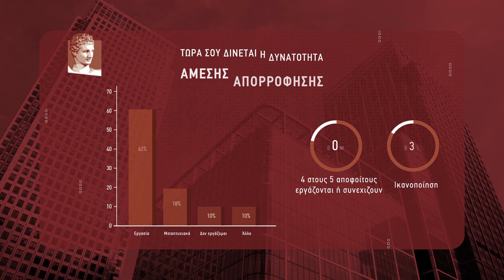Tμήμα Στατιστικής-Βe The One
Be the one στο μόνο εξειδικευμένο Tμήμα Στατιστικής.
Αν η αγάπη σου είναι τα μαθηματικά και η στατιστική...
Επίλεξε σήμερα στο μηχανογραφικό σου το Τμήμα Στατιστικής του Οικονομικού Πανεπιστημίου Αθηνών και Γινε Στατιστικός Αναλυτής Δεδομένων.
Μπες σ' ένα κόσμο πολλαπλών επιλογών για την επαγγελματική σου σταδιοδρομία.
Οικονομία
Επιχειρήσεις (marketing, Χρηματοοικονομικά)
Sports Analytics
Υγεία
 Βιοστατιστική
Φαρμακοβιομηχανία

Το τμήμα Στατιστικής είναι το μόνο εξειδικευμένο τμήμα στατιστικής και ανάλυσης δεδομένων.
Προσφέρει:
Το πλέον ολοκληρωμένο πρόγραμμα μαθημάτων
Το πλέον εστιασμένο πρόγραμμα μαθημάτων
Τους κορυφαίους καθηγητές
Προοπτικές εξέλιξης μετά τις σπουδές
Erasmus προγράμματα σε 13 πόλεις και 25 Πανεπιστήμια
Το πρόγραμμα στατιστικής με κορυφαίες διακρίσεις.
Δυνατότητες άμεσης απορρόφησης.
Συνεργασία με κορυφαίες επιχειρήσεις της αγοράς.

Στο Τμήμα Στατιστικής του Οικονομικού Πανεπιστημίου Αθηνών θέλουμε εσένα που θα αλλάξεις τον κόσμο.
Θέλουμε εσύ, σήμερα να επιλέξεις το Τμήμα Στατιστικής στο μηχανογραφικό σου.
Μαθήματα που θα διδαχθείς:

Μαθηματικά
Πιθανότητες
Προγραμματισμός
Οικονομικά
Χρηματοοικονομικά
Επιχειρησιακή Έρευνα
Βιοστατιστική
και άλλα επιλογής